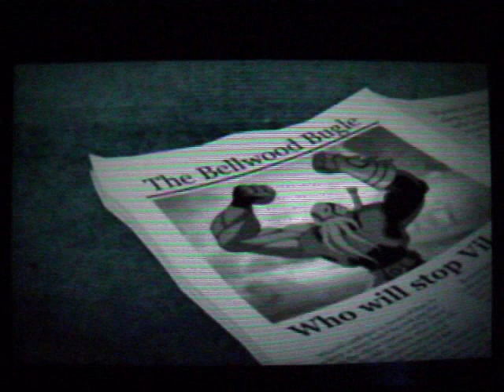Cartoon Network Punch Time Explosion 3DS All Cutscenes (Movies)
Here's a video featuring all 11 of the cutscenes from Cartoon Network Punch Time Explosion on the Nintendo 3DS